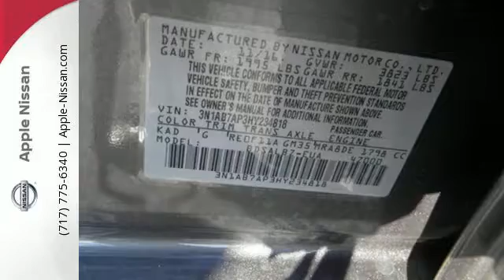New 2017 Nissan Sentra York PA Lancaster-Hanover, PA #25925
Year: 2017
Make: Nissan
Model: Sentra
Trim: S
Engine: 1.8L 4 cyls
Transmission: CVT (Continuously Variable)
Color: Gun Metallic
Stock #: 25925
VIN: 3N1AB7AP3HY234818
Safety equipment includes: ABS Traction control Curtain airbags Passenger Airbag... Other features include: Bluetooth Power locks Power windows CVT Transmission Air conditioning... Take a test drive at Apple Nissan-Rt 30 York PA. Why pay more for less? Price lowered! They say All roads lead to Rome but who cares which one you take when you are having this much fun behind the wheel* Gas miser!!! 37 MPG Hwy*** Zoom Zoom Zoom!!! Safety equipment includes: ABS Traction control Curtain airbags Passenger Airbag...Other features include: Bluetooth Power locks Power windows CVT Transmission Air conditioning...

Address:
1510 Whiteford Rd